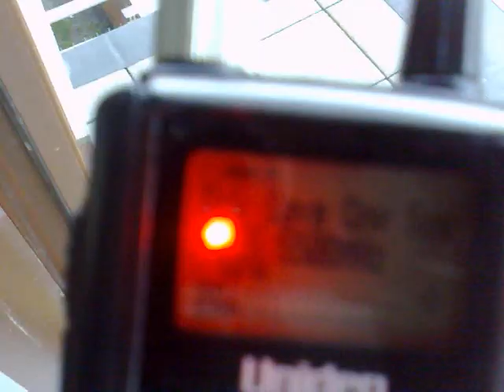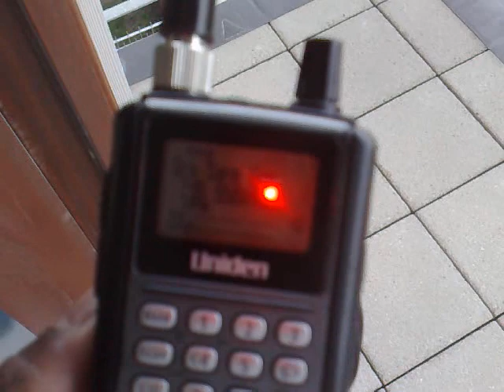US military communications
Illegal pirate usage of a US military communications